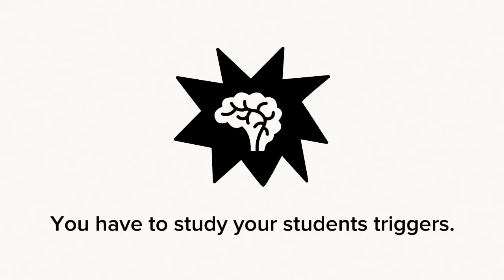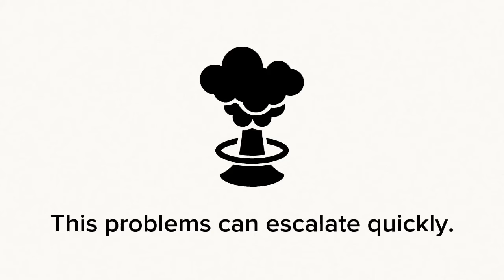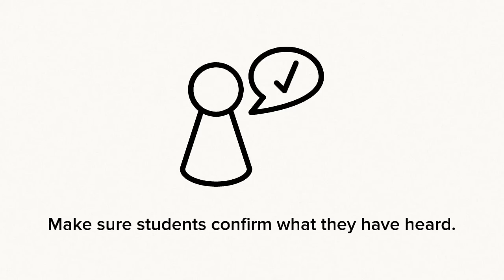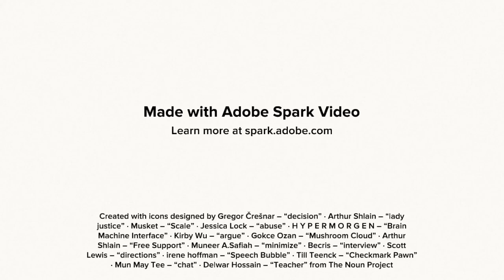Classroom Management Essentials - Be Respectful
Be respectful: the way we respond will determine how our students react.